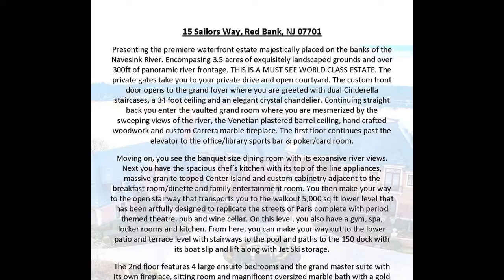RESTV Middletown Home For Sale | 15 Sailors Way | New York-Newark-Jersey City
Middletown 6 Br 14 Bath Home For Sale
15 Sailors Way | New York-Newark-Jersey City
To see more homes, search: RESTV Middletown Home for sale

Presenting the premiere 20, 000 sq.ft. waterfront estate majestically placed on the banks of the Navesink River. Encompassing 3.5 acres of exquisitely landscaped grounds and over 300ft of panoramic river frontage. THIS IS A MUST SEE WORLD CLASS ESTATE.The private gates take you to your private drive and open courtyard. The custom front door opens to the grand foyer where you are greeted with dual Cinderella staircases, a 34 foot ceiling and an elegant crystal chandelier. Continuing straight back you enter the vaulted grand room where you are mesmerized by the sweeping views of the river, the Venetian plastered barrel ceiling, handcrafted woodwork and custom Carrera marble fireplace. The first floor continues past the elevator to the office/library sports bar & poker/card room. Moving on, you see the banquet size dining room with its expansive river views. Next you have the spacious chefs kitchen with its top of the line appliances, massive granite topped center island and custom cabinetry adjacent to the breakfast room/dinette and family entertainment room. You then make your way to the open stairway that transports you to the walkout 5000sq ft lower level that has been artfully designed to replicate the streets of Paris complete with period themed theatre, pub and wine cellar. On this level, you also have a gym, spa, locker rooms and kitchen.From here, you can make your way out to the lower patio and terrace level with stairways to the pool and paths to the 150 dock with its boat slip and lift along with jet ski storage.The 2nd floor features 4 large ensuite bedrooms and the grand master suite with its own fireplace, sitting room and magnificent oversized marble bath with a gold leaf ceiling and Swarovski crystal chandelier. The 2nd floor is also where you find theentrance to the caretaker's wing with its own ensuite bedroom, a full kitchen and living area. This home is located only minutes away from downtown Red Bank, the beach, the fast ferry to NY and the train making it even more appealing. ($11,750,000)

Features: Central Air, Community Boat Facilities, Community Security Features, Recreation Facilities, Cul De Sac, Den Or Office, Dishwasher, Family Room, Fireplace, Forced Air, Hardwood Floors, Laundry Room, Community Outdoor Space, River View, Spa Or Hot Tub, View, Washer Dryer, Water View, Swimming Pool, Basement, Two Or More Stories, Garage 1 Or More, Garage 2 Or More, Garage 3 Or More, Waterfront, Modern Kitchen, Large Kitchen, High Ceiling, Master Suite, Wine Cellar, Library, Big Lot, Elevator, Ensuite, Multi Storey, Garage 1, Garage 2, Garage 3